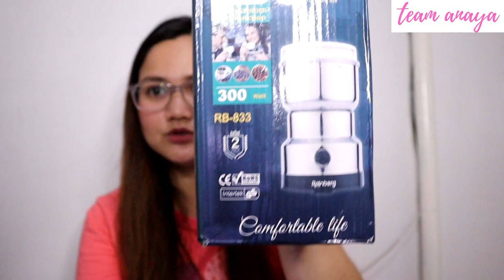LAZADA UNBOXING (TRIPOD, LAPEL AND COFFEE BEAN GRINDER) (VLOG#64)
Hi everyone!

Love,
Team Anaya Fam!